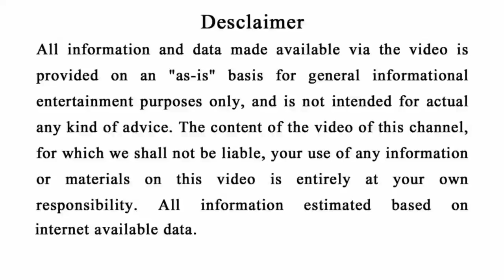( ପାନ ପତ୍ର ) ଖାଉଛନ୍ତିକି |ଭୟଙ୍କର କଥା ଜାଣନ୍ତୁ | Health Benefits of Betel Leaves, Benefits of Pan patra